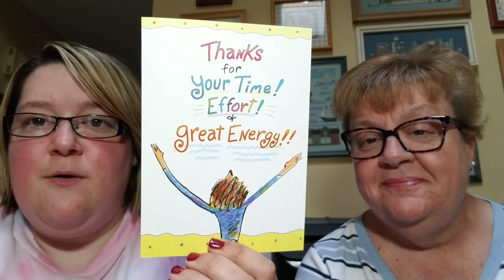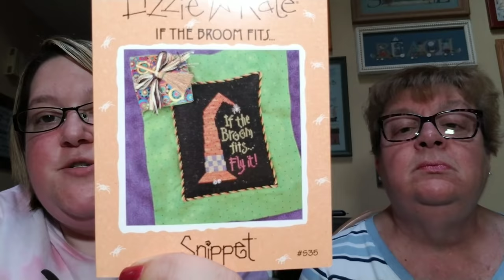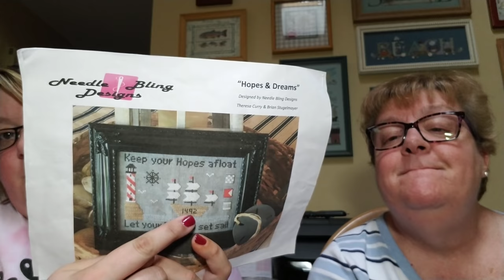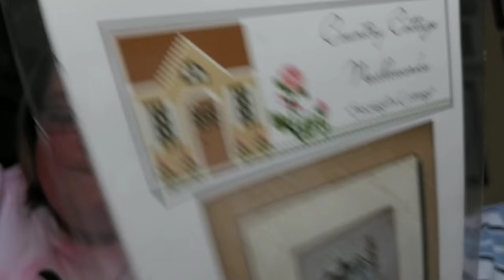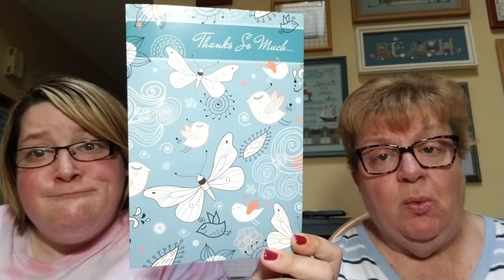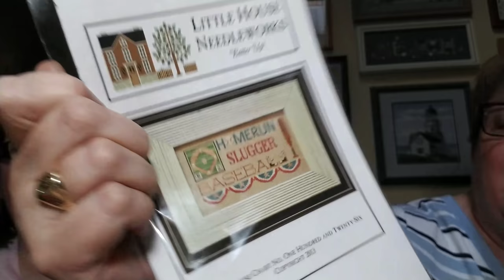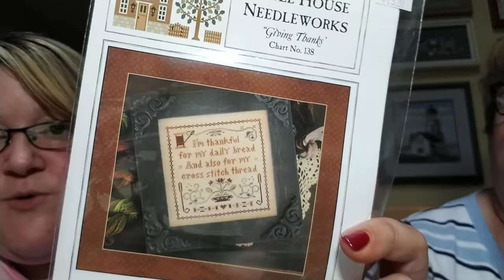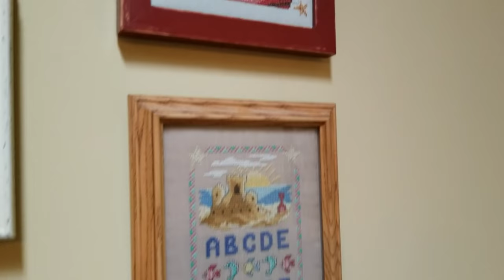FlossTube #58 - Pam & Steph Share Their Summer Stitches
Welcome to the 58th episode of JustKeepStitchin’ on FlossTube! We’ve got a ton to share with you this week & we’re so glad you’re here to enjoy our latest stitchy update! As promised, here’s the info/links we talked about in this week’s video!

Pam: @pgsoap
Steph: @scschaffner
Keepsakes: @keepsakescrossstitch

TWIN PEAK PRIMITIVES - We've partnered with the designers of Twin Peak Primitives to bring you a brand new chart each week from their shop! We're so excited about their continuing success & we want you all to be a part of that too! Just simply click either of the links below to go to their Etsy shop or website, purchase the chart, & download the PDF...it's that simple!

Etsy Shop
Follow them on Instagram: @twin_peak_primitives

1. Jeannette Douglas Patriot Sampler SAL – use hashtag

2. DiddlyDaddleDesigns on Etsy – Project bags. Code valid until September 30th, 2018

3. Threadwork Primitives on Etsy – Pam’s purchase of ‘Beggar’s 4th’ & ‘All American Finn’

4. JustStitching - LNS in Strongsville, OH. Steph purchased Lizzie Kate kit.
Address: 13211 Prospect Rd.
Prospect Plaza
Strongsville, OH 44149
Shop Hours: Tues, Wed, Fri, Sat - 10am to 5pm; Thurs - Noon to 8pm
Owner Name: Shelly Hronec

SUMMER TOUR de WALL - info listed in the same order as shown in this week's video. Link provided if available on 123Stitch. Also check with your local needlework shop for purchase.

1. Spring Point Light by Seguin Designs

2. Fisherman's Vision by Dimensions (part of the 'Matted Accents' collection; matt comes in kit)

3. A Summer Place by The Cricket Collection

4. Sunny Summer by M Designs

5. Voyage Home by The Cricket Collection

6. Shoreline by Hinzeit

7. Beach-y Mood by The Cricket Collection

8. Cape Elizabeth Light by Stoney Creek (from the leaflet 'Landmarks of the Waterways)

9. Sea Life by Lanarte (published by Leisure Arts)

10. A Castle by the Sea by Dragon Dreams

We hope you had as much fun watching this video as we did making it! Thank you all for your continued love & support for our channel!